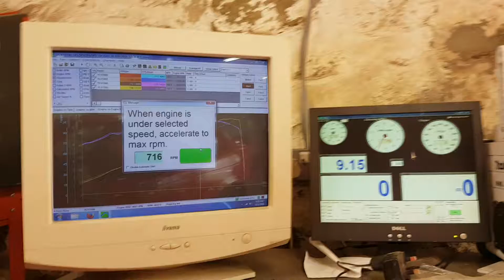E36 318ti compact with welded diff and rally tyres- rocks the dyno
Quick power run to test engine and make sure the diff didnt explode.